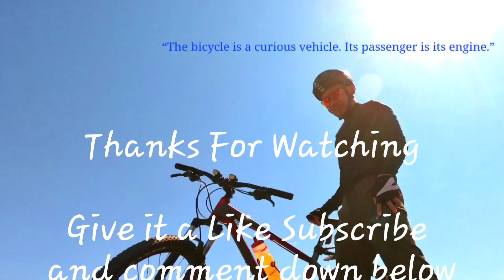Long Weekend Civic Holiday Ride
100 km Long Ride